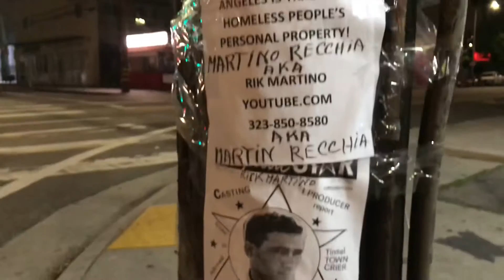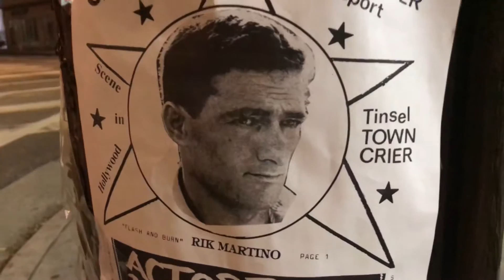ACTOR RICK MARTINO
RIK MARTINO/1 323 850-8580/NEWS/PRESS/MANAGERS/PRESS AGENTS GLENN ANGEL GREGORY/ANNA MARIA FIORE BIANCO/ART SMALL/RAY RAPPA/LYLE GARWOOD/ARTHUR F WILLIAMS/CARA LAND/CARA LAND AGENCY/LUIGI LONGOBARDO